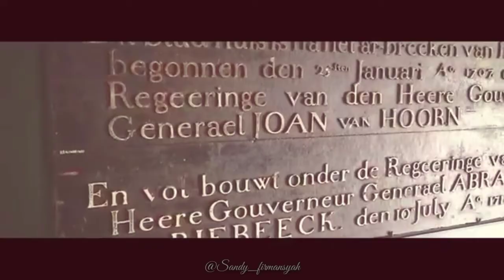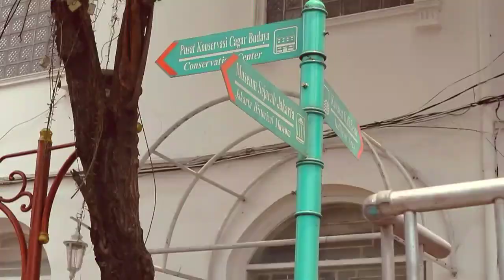Kota tua jakarta 2019—Cinematic video